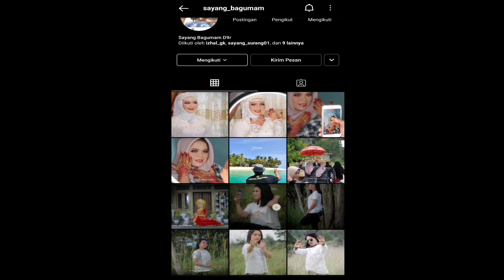DANGDUT KUANSING//CINTO LARANGAN BAPAK DRS HANSIRMAN//SPECIAL LEBARAN 2021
WELCOME TOO MY CHANELL

assalamualaikum sanak sagalo nyo.
mudah mudahan sanak sagalo nyo sehat selalu dan di lancarkan semua kegiatan nya.
amin.
semoga para sanak sekalian selalu terhibur dengan vidio vidio yang kami upload.

DJ EPED
DJ EPED
DJ EPED
DJ EPED
DJ EPED
DJ EPED
DJ EPED
DJ EPED
DJ EPED

share supaya teman teman lain juga dapat mendengarkan atau menonton vidio kami.
like jika teman teman sekalian suka.
jangan lupa tinggalkan komen, baik berupa saran atau kritik dan lain lainnya.

yang ingin mengundang GROUP DENDANG BINTANG KEJORA

vocal : Drs.hansirman
judul: cinto larangan
biola :
Lok ; desa lubuk terentang
vidio ; aha caffe dan e_g

yang mau request lagu bisa langsung kontak admin chanell atau tinggalkan komentar.
terima kasih

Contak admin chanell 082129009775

silahkan DM jika teman teman berminat mengundang kami untuk mengisi acara hiburan di rumah teman teman, juga bisa request lagu atau request nama/foto dalam lagu.

terima kasih